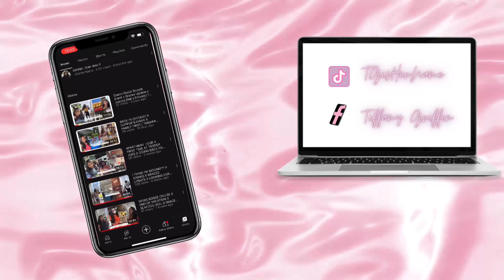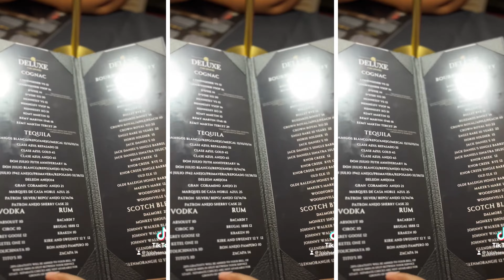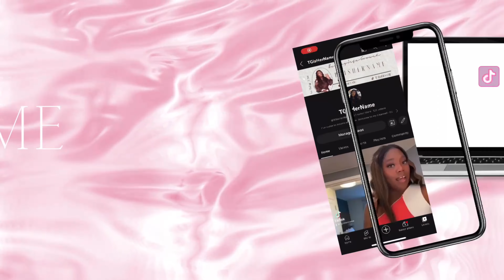WEEKLY VLOG | HOMEWORK X WHY DATA SCIENCE? X WORK X GIRLS NIGHT OUT | TGISHERNAME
WELCOME BACK TO ANOTHER VLOG GEMS, SORRY ITS LATE BUT WE WILL CATCH UP ! THANK YOU SOOOO MUCH FOR WATCHING ANOTHER VLOG XOXO